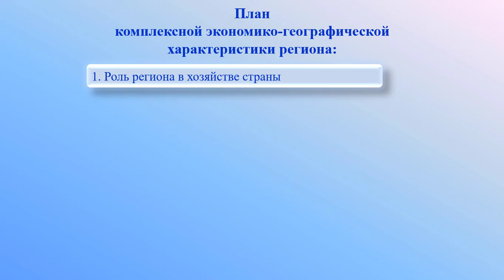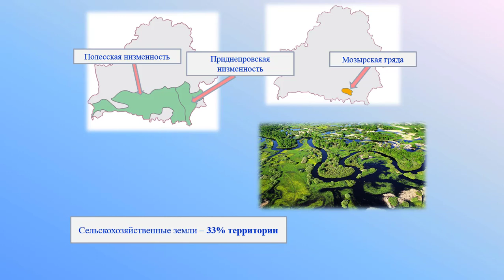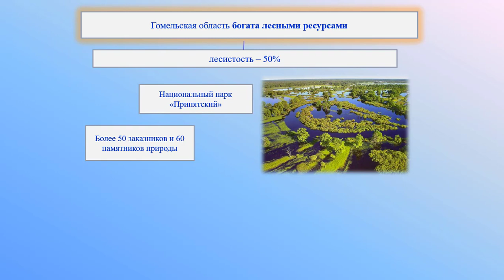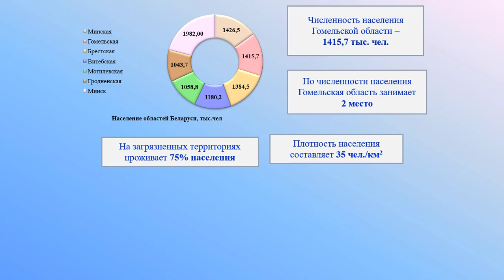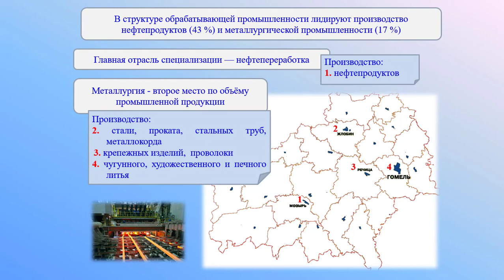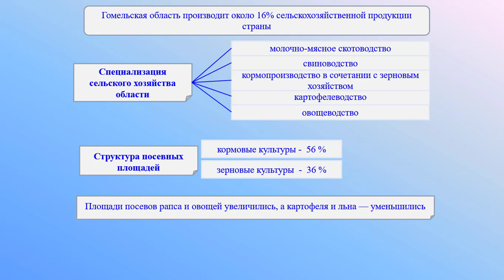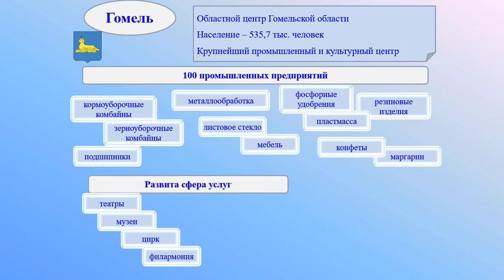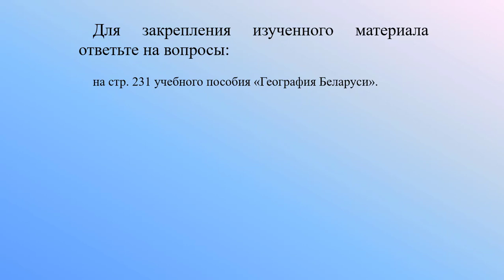География, 9 класс: Гомельская область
Учитель географии - Климович А.В., ГУО "Средняя школа №115  г.Минска"